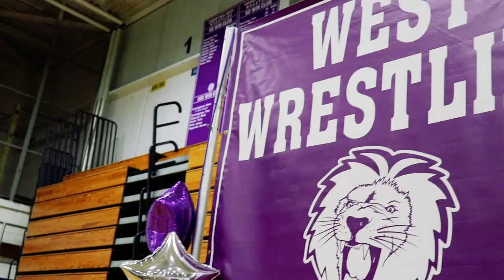Cherry Hill West vs. Lenape | Wrestling Highlights | Senior Day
1/22/19

Cherry Hill West vs. Lenape
West demolished Lenape lol